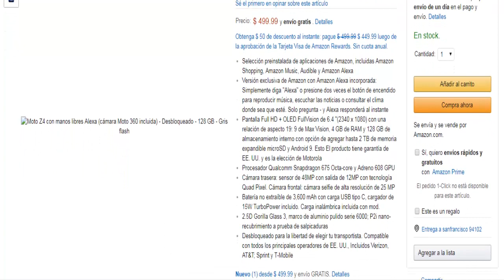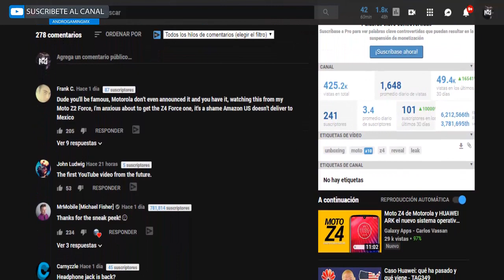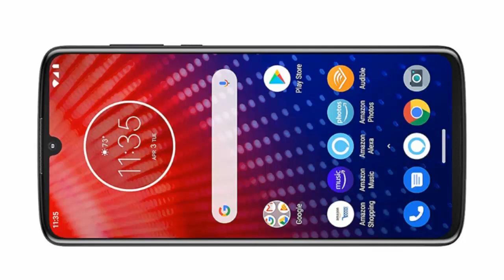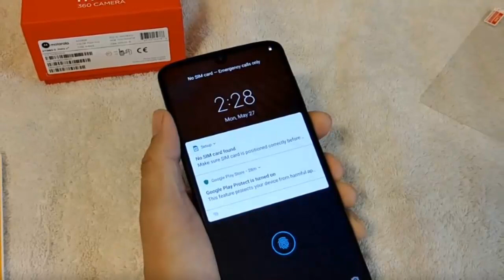MOTO Z4 SALIÓ A LA LUZ SIN SER OFICIAL ✔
★PÁGINA EN DONDE SE MUESTRA LA VENTA DEL MOTO Z4